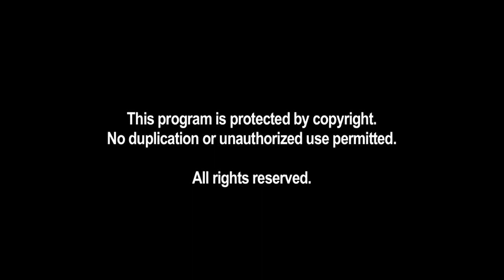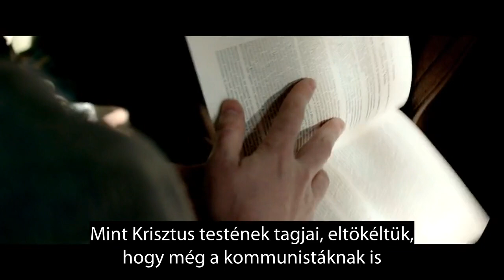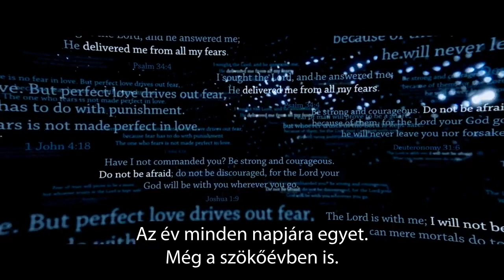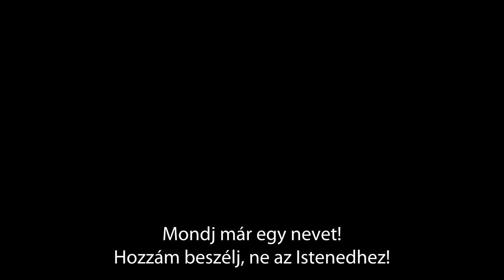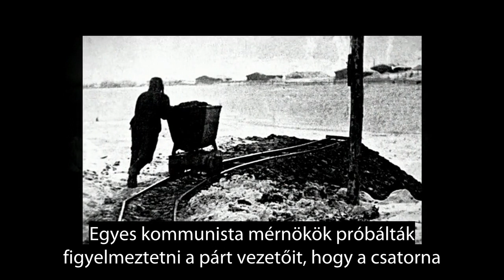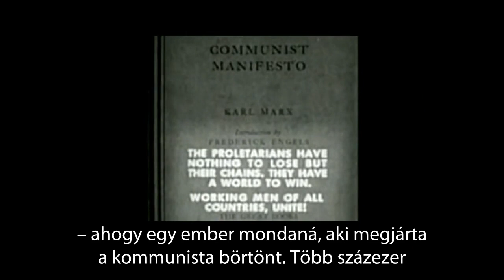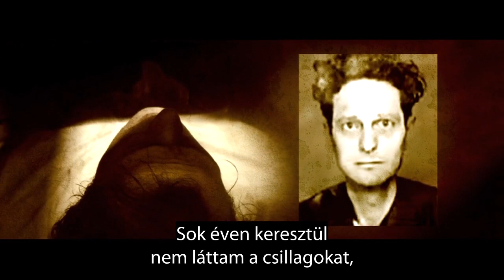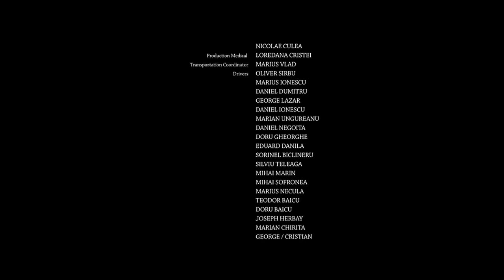Megkínozva Krisztusért (teljes film)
Ez az egyik legsokkolóbb film, amelyet valaha készítettek az üldöztetésről, és amely egyáltalán nem túlozza el a valóságot. Sőt, ellenkezőleg. Csupán töredékét mutatja be annak, ami történt. De még így is túl megrázó lehet a gyenge idegzetűek számára.
A megtörtént eseményeken alapuló filmek általában felnagyítják a valóságot. Talán ez az egyedüli film, amit valaha láttam, amely képtelen volt eltúlozni a történteket, ugyanis ebben az igencsak megdöbbentő alkotásban csupán néhány epizódja van megjelenítve annak, ami a kommunizmusban történt azokkal a személyekkel, akik Istenben hittek. Vajon hamarosan ugyanez fog történni azokkal, akik hisznek Isten Krisztusban tett kijelentésében?

Ez az a film, amely sokak számára még úgyis nagyon megrázó élményt nyújt, hogy csupán néhány jelenetét mutatja be Richard Wurmbrand földalatti börtönben töltött éveinek. Ennek ellenére érdemes megnézni, hogy ne érjen meglepetésképp az, amit az Új Világ és a globalizáció hozni fog azok számára, akik hallgatnak Krisztus szavára.

Ha inspirálónak találtad ezt a filmet, mutasd meg barátaidnak is, és látogass el a oldalra, ahol folyamatosan frissíteni fogjuk azon filmek listáját, amelyek életre serkentik a lelket!